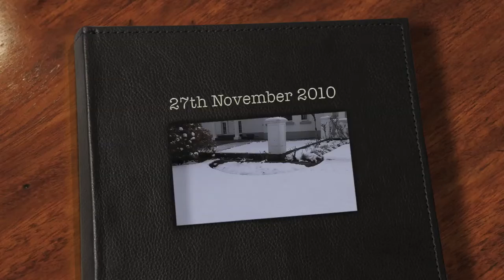27th November 2010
Snow around Sion Mills, 27/11/2010